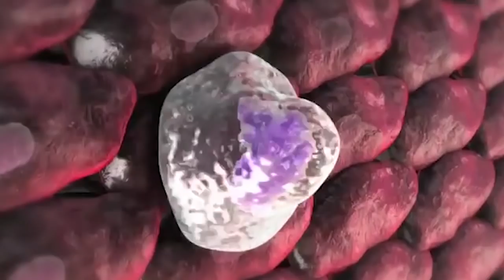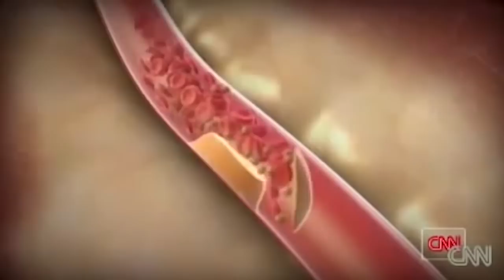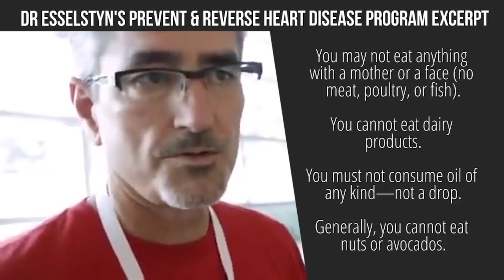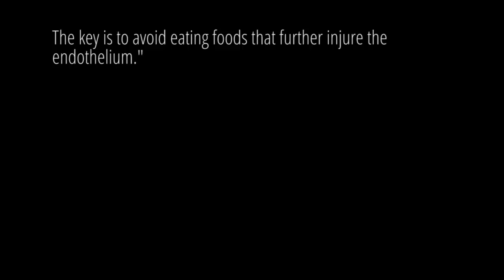Dr Caldwell Esselstyn's Diet for Heart Health & Healing | Vegan Watching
Caldwell Esselstyn Jr. is an American physician, author and former Olympic rowing champion; most notable for his work Prevent and Reverse Heart Disease, which advocates for a low-fat, whole foods, plant-based (vegan) diet.

He recommends avoiding all animal products, as well as reducing or avoiding soybeans, nuts, avocados and oils. The diet is the one  former U.S. President Bill Clinton following a heart attack.

"You work hard to establish the background of chronic illness."

In this video, Esselstyn discusses heart disease as a food-born illness. He states that simply stopping consumption of cell-damaging food substances will stop the down-stream processes that cause the onset of plaque buildup in your arteries. Hence, you have the power to prevent heart attacks and other chronic illnesses through changing whats on your plate.

Esselstyn in response to common heart health questions:

Q) Who develops heart disease?
A) "Everyone eating the typical western diet. In autopsy studies of our GI’s who died in the Vietnam and Korean wars almost 80% at an average age of 20 years, had disease that could be seen without a microscope. Forty years later in 1999, a study of young persons between the ages of 16-34 years who have died of accidents, homicides and suicides, finds the disease is now ubiquitous."

Q) What is the cause of the disease?
A) "It is the typical western diet of processed oils, dairy, and meat which destroys the lifejacket of our blood vessels known as our endothelial cells. This cell layer is a one cell thick lining of all of our blood vessels. Endothelial cells manufacture a magical protective molecule of gas called nitric oxide, which protects our blood vessels. It keeps our blood flowing smoothly, it is the strongest dilator (widener), of our blood vessels, it inhibits the formation of blockages (plaques), and t inhibits inflammation."

With such natural protection why do we ever develop heart disease?
"Every western meal of processed vegetable oils, dairy products, and meat (including chicken and fish) injures these endothelial cells. As individuals consume theses damaging products throughout their lives, they have fewer functioning endothelial cells remaining and thus less of the protective nitric oxide. Without enough nitric oxide the plaque blockages build up and grow creating eventually heart disease and strokes."

Q) Can it be stopped or even reversed?
A)"Yes. First we must look at the lessons learned from cultures where there is a virtual absence of coronary artery heart disease such as rural China, the Papua Highlands of New Guinea, Central Africa, and the Tarahumara Indians of Northern Mexico. Their nutrition is plant based without oil.

Beginning in 1985 I initiated a study of seriously ill coronary artery disease patients. Their nutrition became plant based without oil. Their cholesterol levels plummeted. Their angina disappeared. Their weight dropped. I have reported this study at 5 years, 12 years, and 16 years, in the peer reviewed scientific literature and again beyond 20 years in my book Prevent and Reverse Heart Disease. "

Q) Any final thoughts?
A) When people learn to eat plant based to eliminate heart disease it could inaugurate a seismic revolution in health. Other diseases that resolve include obesity, hypertension, stroke, heart attacks, gall stones, diverticulitis, asthma, osteoporosis, allergies, rheumatoid arthritis, multiple sclerosis, lupus, and a marked decrease in the common western cancers of breast, prostate, colon, endometrial, ovarian, and pancreatic.

To paraphrase John Kennedy “Ask not what your country can do for your health, ask what you can do for your health.”

“The truth be known coronary artery disease is a toothless paper tiger that need never exist and if it does exist it need never progress."